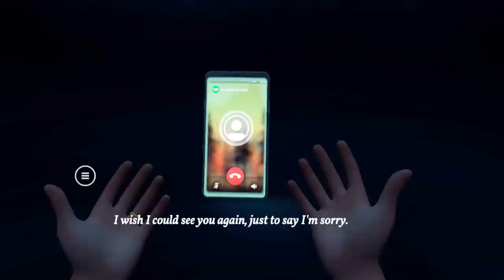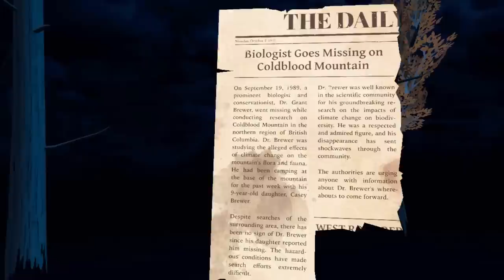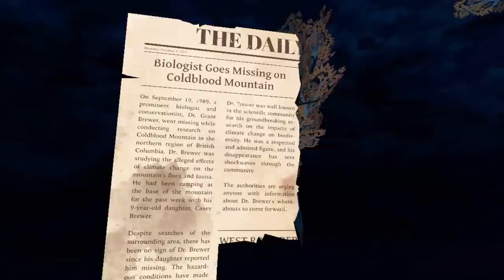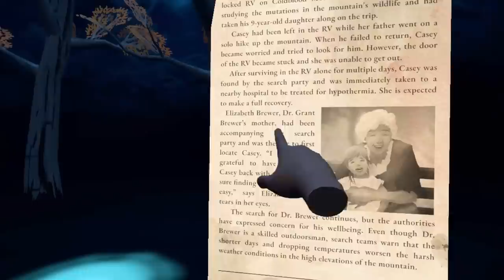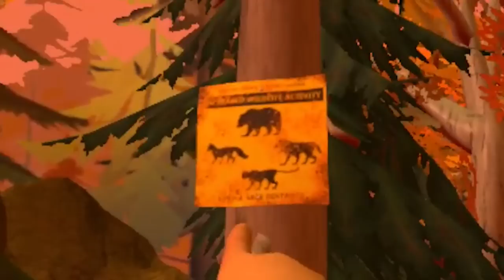Broken Spectre | Part 1 | A Hand Tracking VR Horror Game WHERE A GOAT GETS FUSED INTO A MOUNTAIN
Things are about to get scary. A missing father on a cursed mountain. Noises in the forest. Plants that have no right existing. And a monster straight out of nightmares is right behind us...

Intro Movie: "The Grinch" (2018)

A cryptic message left by your father takes Casey back to the abandoned trails of Coldblood Mountain, a remote wilderness that has haunted her family for generations. A terrifying power stalks the mountain, watching Casey’s every move. Can Casey find her father using the clues he left behind? Or will something else find her first?

00:00 Intro + Welcome
01:01 A Call From Dad Leads Us Back To Coldblood Mountain
05:40 I Was Trapped In This RV For Days!?
11:42 Navigating A Trail In The Dead Of Night
16:22 Dad's "Special Plants" ARE TERRIFYING
22:50 I Fell Down A Hole And Met A CORPSE
27:07 THE POOR GOAT IS FUSED TO THE ROCKS
31:38 Creating Chimeras With My Missing Dad
36:43 It's Following Me

VR Headsets:
- Oculus Quest
- Valve Index
- HTC Vive
- HTC Vive Pro
- Playstation VR

PC Specs:
- RTX 3090
- i9-9900k CPU
- 32 GB DDR4-3200mhz RAM